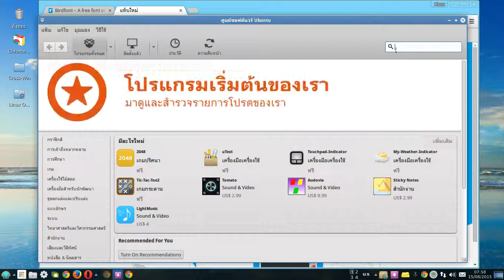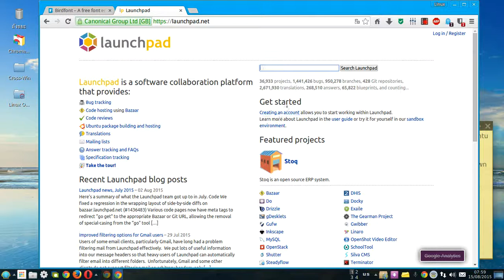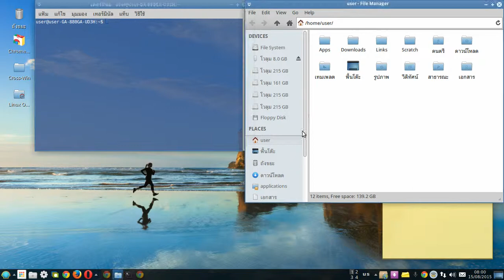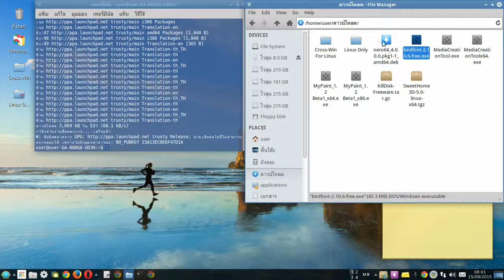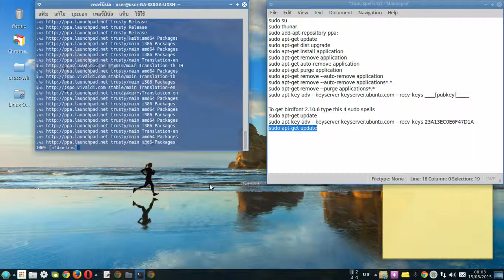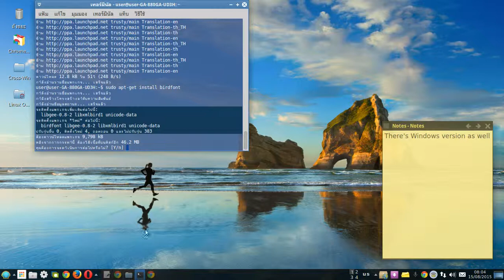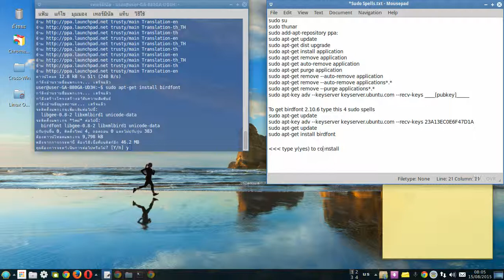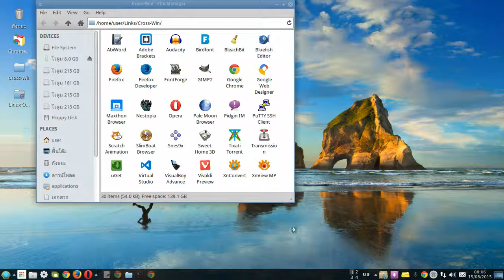Install BirdFont 2.10.6 for my Xubuntu 14.04.1